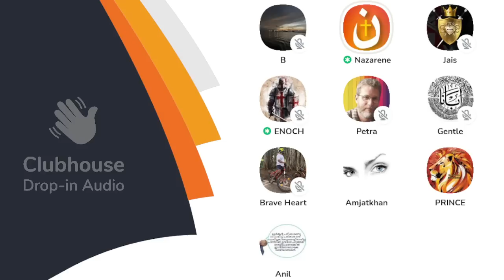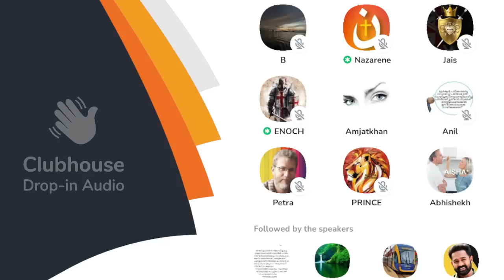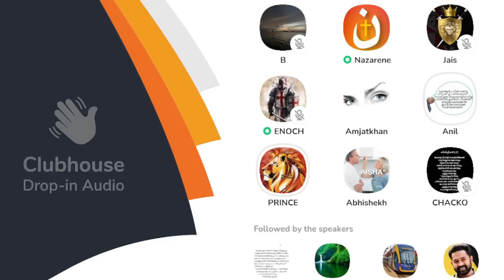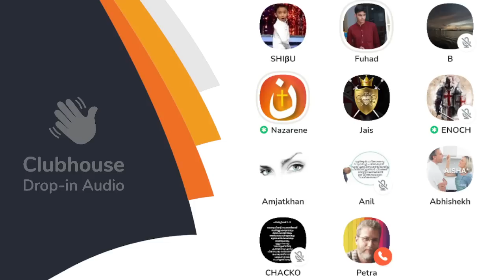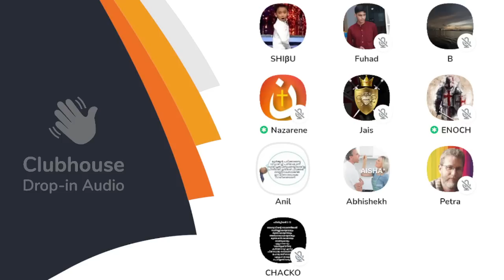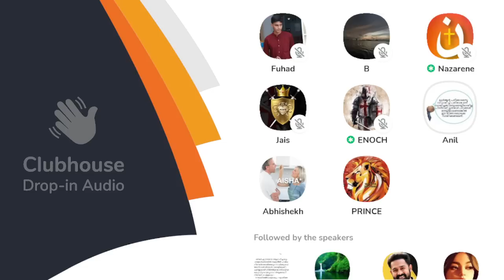മുഹമ്മദും സ്വഹാബിമാരും ചെയ്യാത്ത എന്ത് കാര്യമാണ് ഐഎസ്ഐഎസ് ചെയ്തിട്ടുള്ളത്? V. Anil Kumar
മുഹമ്മദും സ്വഹാബിമാരും ചെയ്യാത്ത എന്ത് കാര്യമാണ് ഐഎസ്ഐഎസ് ചെയ്തിട്ടുള്ളത്? V. Anil Kumar | Clubhouse Malayalam Discussion